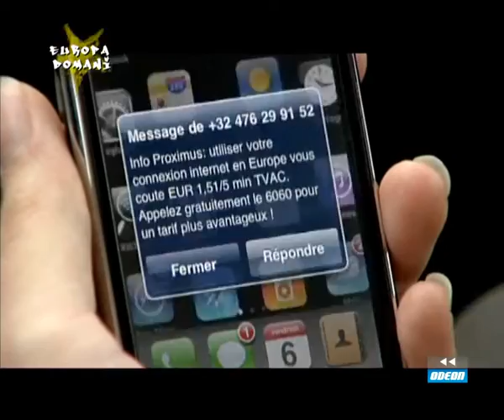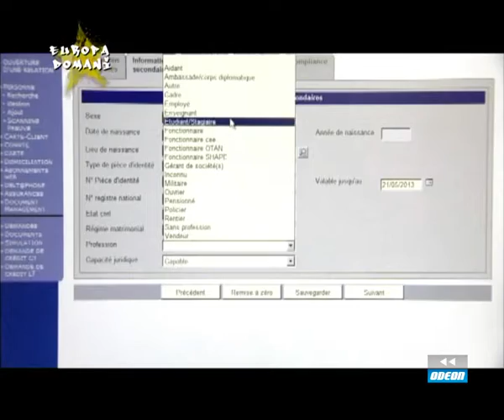EUROPA DOMANI - 1 marzo 2013